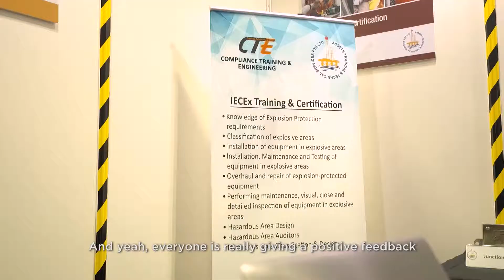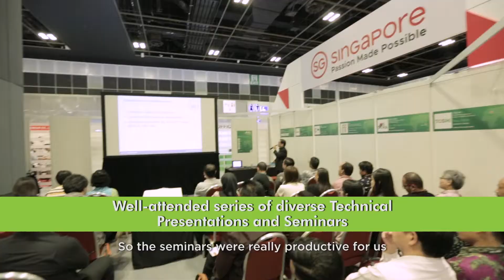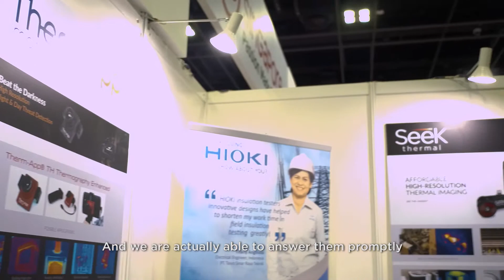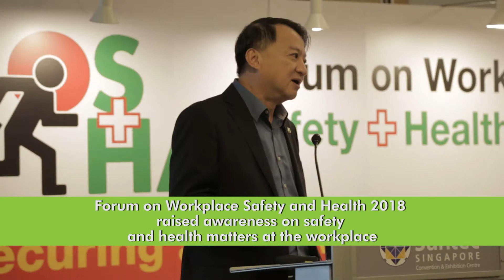OS+H Asia 2018 Post Show Report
The region’s leading exhibition on workplace safety and health, OS+H Asia 2018, closed on 31 August at Suntec Singapore, having attracted more than 5,000 trade visitors from 36 countries over three days; a 15 per cent increase over the 2016 edition.